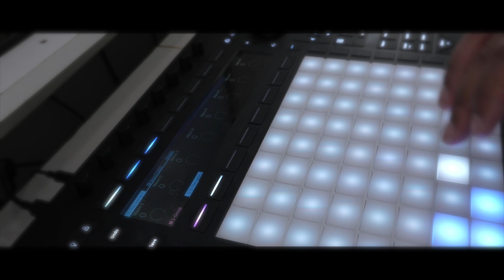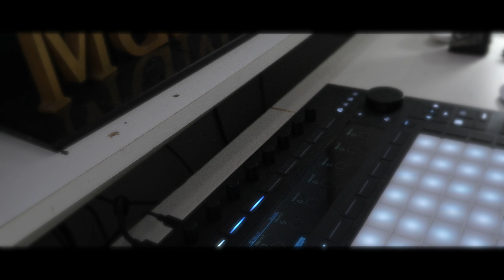Push 3 Sampled Beat - WITH RAP VERSE